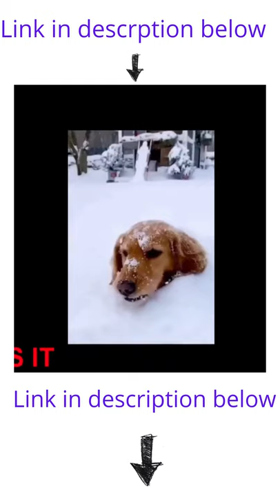Cute and funny puppies! 🐶15 minutes of a cuteness overload🐶...How can you not love them?!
Hopefully this short clip can help lighten your mood with a bit of cuteness!